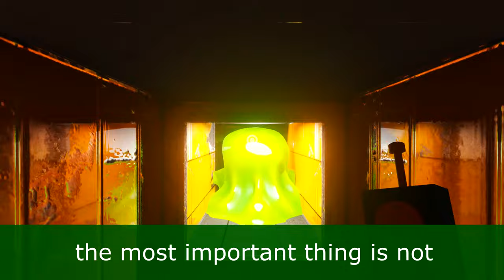Garten of Banban 7 - ALL NEW BOSSES + SECRET ENDING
Garten of Banban 6 - ALL NEW BOSSES Meeting + Boss Fight + Jumpscare + Secret Room + Gameplay + Trailer + Teaser + Full Game Walkthrough in Chronological Order

Garten of Banban is a popular game series that has been around for a while now. The game has several chapters, including chapter 2 and chapter 3 gameplay. The game is known for its creepy jumpscares and secrets that keep players on their toes. Garten of Banban 3 trailer has been released and it looks like it's going to be an exciting addition to the series.

CREDITS:
Mighty Walris
Kipple
Whez